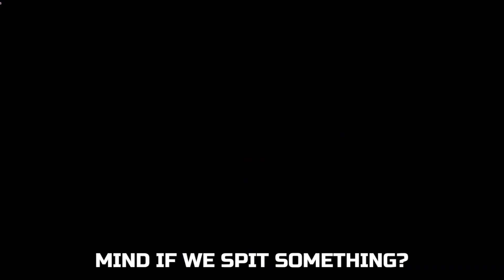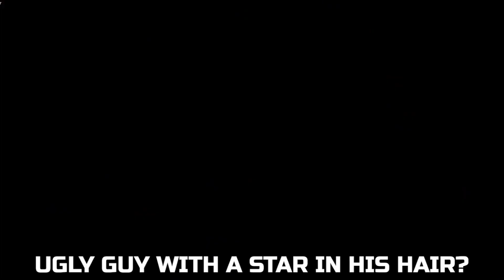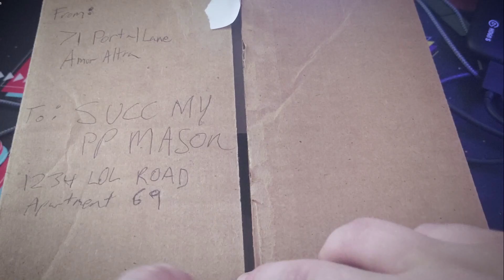Friday Night Funkin' V.S. Unique Geese Full Weeks (HARD)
this is a really good mod, check out UniqueGeese and the mod here